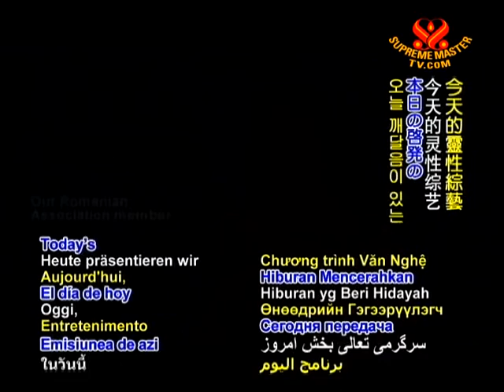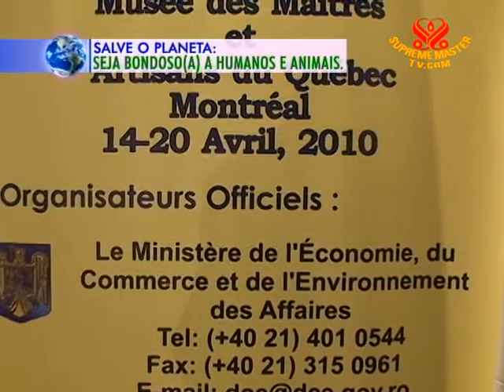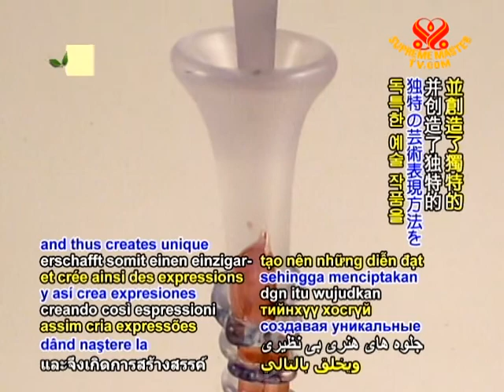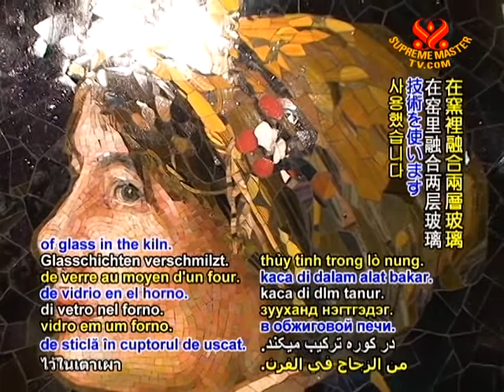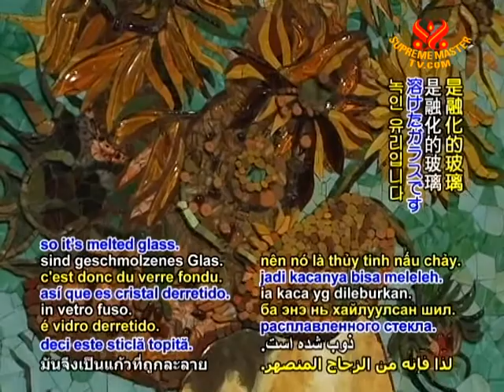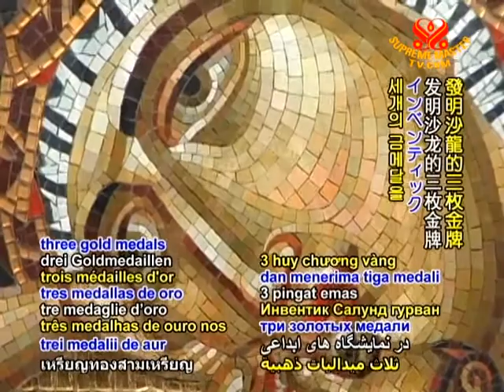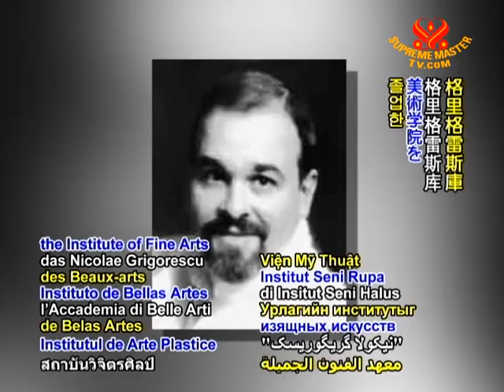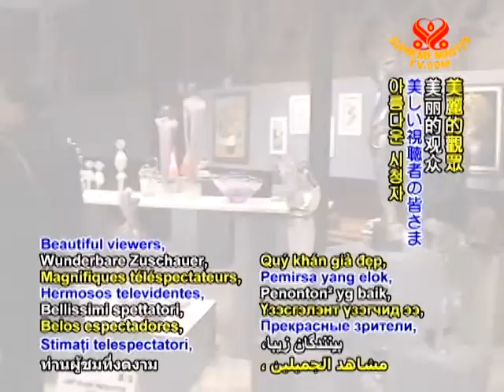Romania' Art of Elegant Glasswork (In Romanian)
• EE1517; Aired on 9 Nov 2010(in Romanian)
Today we visit a Romanian art glass exhibition in Canada and speak with Ms. Madalina Munteanu, the representative of the Romanian glassware company, Artgeorgies, about the colorful world of Romanian glass art. Romania has a long tradition of making glass ornaments. The sophisticated techniques of glass making, such as glass blowing and glass fusing, have been passed from generation to generation.